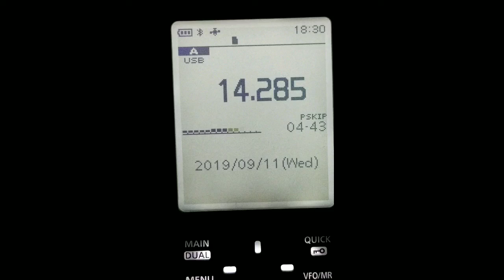CNPOTA CA-NS ON ICOM R30 9-11-2019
CNPOTA CA-NS VE9MY/VE1 AT VE-4827, BEAUBASSIN NATIONAL HISTORIC SITE HEARD ON THE ICOM R30.